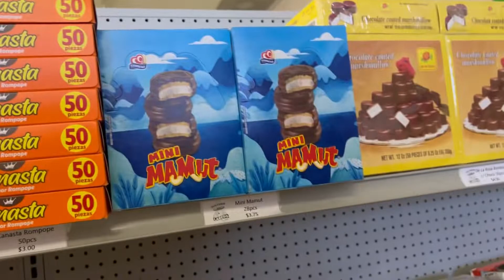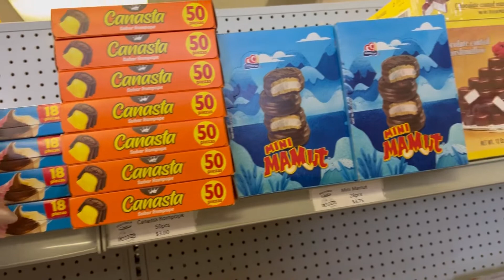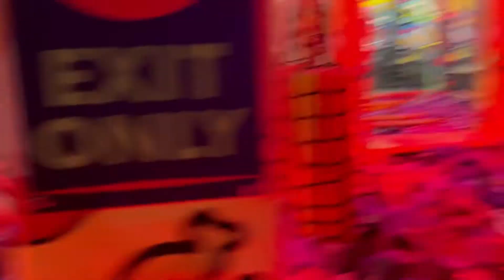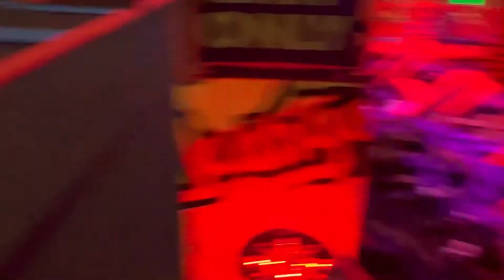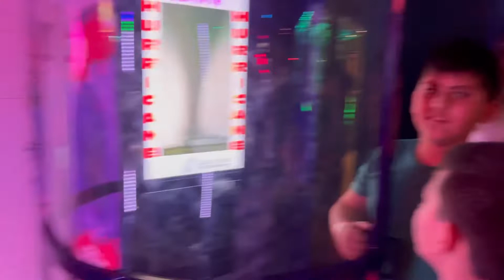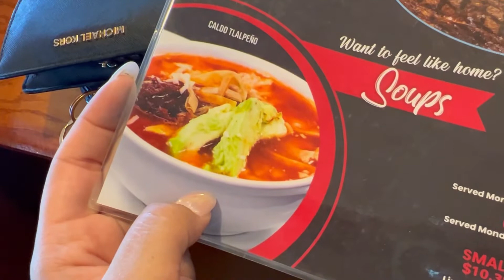Vlog|Festejamos el cumpleaños de Mauricio+Comorando dulces!💙/Rociovrocha💗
Más videos!🥰

Vamos a conocernos más💥